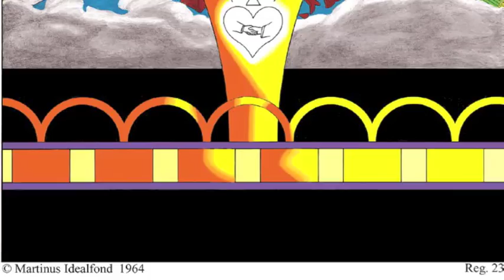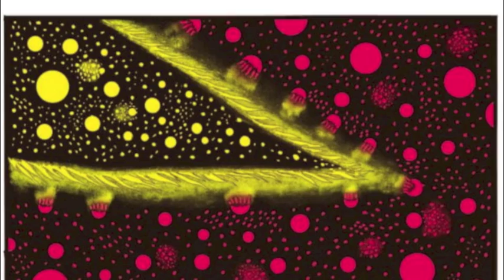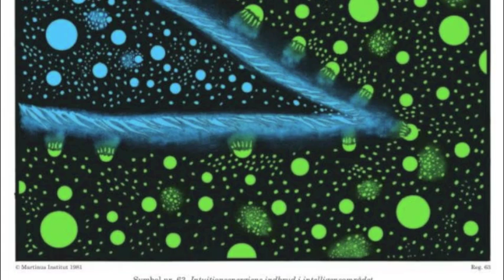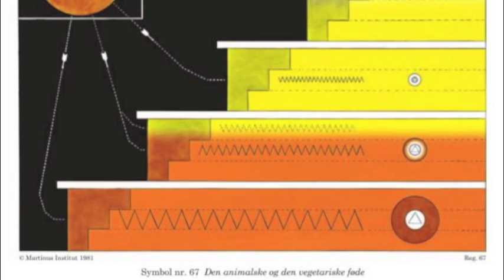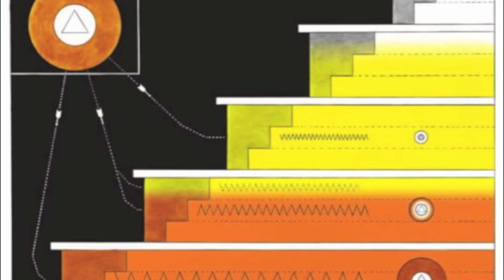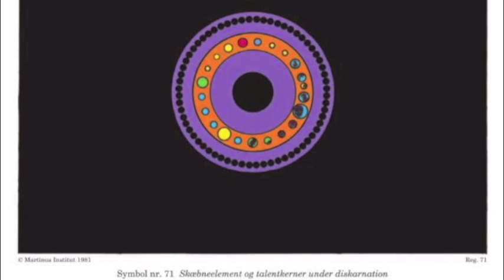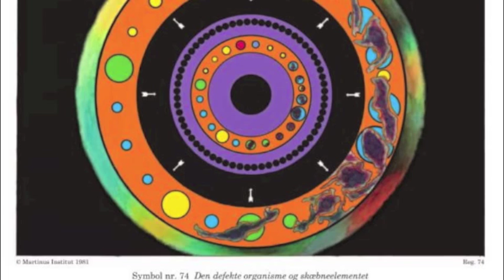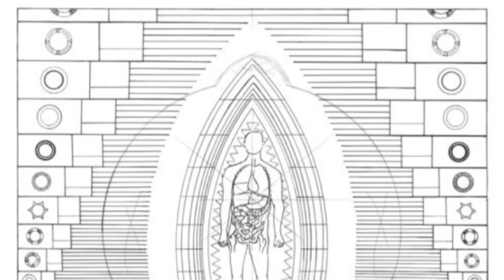16. Sygdom og helbredelse 2/2. Symbol nr. 58-77 fra DEV5 af Martinus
På 45 min. forklarer Ole Therkelsen de sidste 20 symboler, nr. 58-77, fra Martinus' symbolværk, Det Evige Verdensbillede, bog 5, der indeholder 33 symboler, der alle handler om "Sygdom og helbredelse i kosmisk belysning".

Den menneskelige organisme er et mælkevejssystem bestående af seks universer:
1.  Instinktuniverset. -- Muskulaturen. (Organismens planterige)
2.  Tyngdeuniverset. -- Mave- og fordøjelsesområde. (Organismens dyrerige)
3.  Følelsesuniverset. -- Hjerte- og lungesystem. (Organismens menneskerige)
4.  Intelligensuniverset. -- Hjerneregionen. (Organismens visdomsrige)
5.  Intuitionsuniverset. -- Den højeste ild eller seksualregionen. (Organismens guddommelige verden)
6.  Hukommelsesuniverset. -- Skelet- eller mineralområde. (Organismens salighedsrige)

Symbolerne er beregnet på at være materiale, ved hvilket man kan påvise, at alle sygdomme er kortslutninger i tankeverdenen. Tankeverdenen er en kombination af elektriske, magnetiske kræfter, der udfylder tomrummet imellem de fysiske partikler, som vor organisme består af. Denne tankekombination oplever vi som vor bevidsthed. Med vore ønsker, begær og vilje kan vi holde denne i total kontakt, hvilket vil sige: fri af kortslutninger, dels indbyrdes i organismen, og dels udvendig i forholdet til andre levende væseners organismer. Og der kan da umuligt opstå de kortslutninger, der er alle sygdommes absolutte inderste årsag. Det er dette privilegium, det totalt fuldkomne menneske i Guds billede har, når det befinder sig i sin egen verden, hvilket vil sige: i det totalt fuldkomne menneskerige.
 Men mennesket kan også med sine begær, ønsker og vilje skabe et ocean af kortslutninger i tomrummet mellem organismens partikler, kloder og verdener og derved skabe verdenskatastrofer i sit eget universområde (altså sit fysiske legeme). Disse kortslutninger oplever organismens ophav som sygdomme. Det er disse sygdomme, det ufærdige menneske lider af. Der findes således ikke en eneste sygdom, der udgør en undtagelse herfra. Ud fra denne kendsgerning vil vi her se, at mennesket med sine begær, tanker og vilje kan nå frem til at kunne beherske organismens partikler og derved holde organismen fri af kortslutninger, hvilket vil sige sygdomme. Kortslutninger opstår først og fremmest af had og hidsighed og den kædereaktion, dette kan afstedkomme over for andre væsener i form af krig, mord og drab, tortur og lemlæstelse eller alle former for forfølgelser og hævnakter. Den totale sundhed i legeme og sjæl kan kun finde sted i form af den normale livsglæde, fred og lykke. Der, hvor denne livsoplevelsestilstand ikke er til stede, er der allerede kortslutninger i væsenets åndelige eller elektriske system. Dette kan derfor ikke undgå at indvirke nedbrydende på normaliteten imellem de elektriske, magnetiske kræfter i tomrummet mellem partiklerne og her skabe kortslutninger, der får partiklerne til at eksplodere. Dette betyder så igen sygdomme, sår og lidelser i organismen.